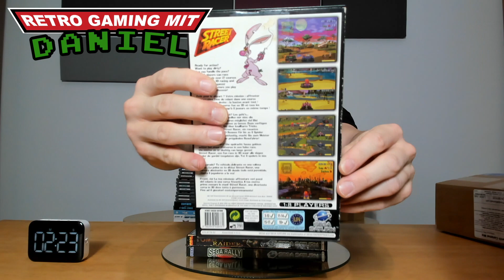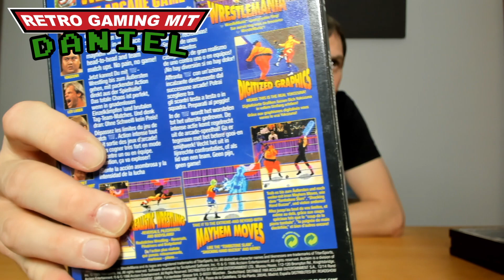Es geht weiter mit dem 3 Teil der 1000€ Pickup Folge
Viel Spass mit meiner Sega Saturn Sammlung.